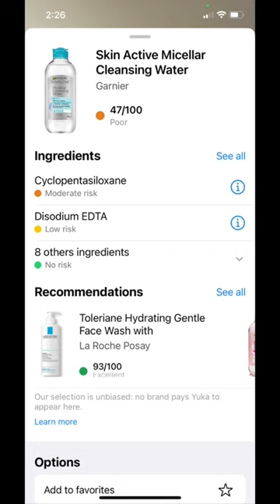makeup products oilyskin acneproneskin unsafe review trending shorts viral tips beauty